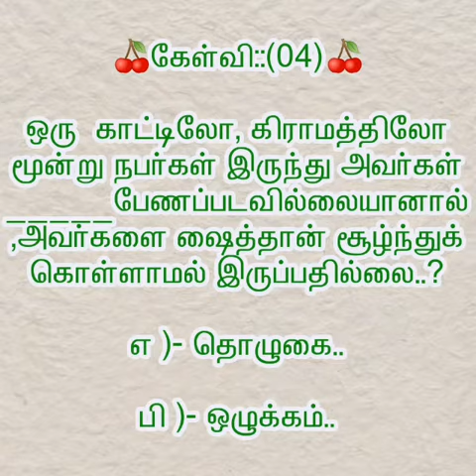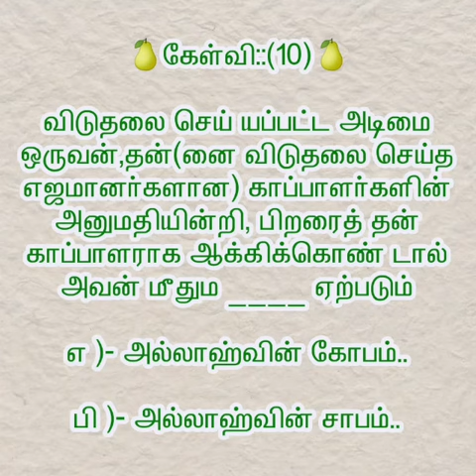இஸ்லாமிய கேள்வி பதில் நிகழ்ச்சி : 78